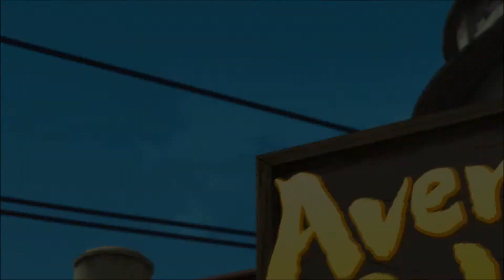Naruto Ultimate Ninja Storm 2-Ep.6-Mode Kyubi à 4 Queues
Naruto Shippuden Ultimate Ninja Storm 2 retrace l'histoire du manga, du retour de Naruto à Konoha jusqu'au combat contre Pain.